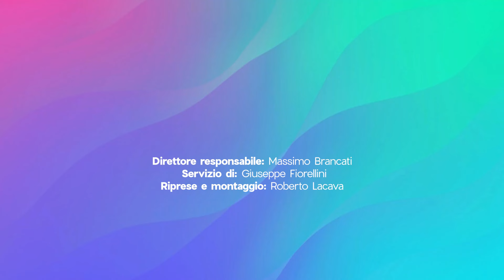AGR NEWS - Emergenza idrica, le soluzioni per mitigare le difficoltà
Bardi invoca unità e annuncia gli interventi in campo sullo schema Basento-Camastra